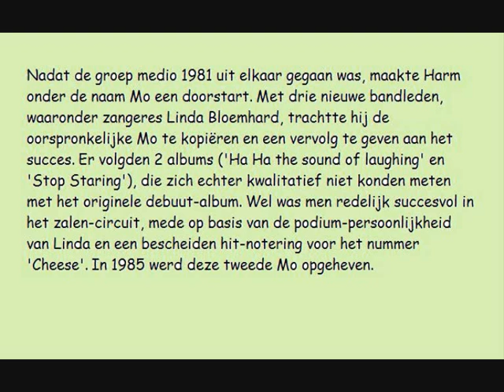the mo , fred astaire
dutch band the mo existed in the early eighties the had two songs that hit the charts in holland , after the breakdown of the group, they restarted in a new formation but this formation also had a short life.

the song how ever is worth listening to even though there is very little material caught on camera.

this is why i uploaded this song without video
hope you ll enjoy it anyway